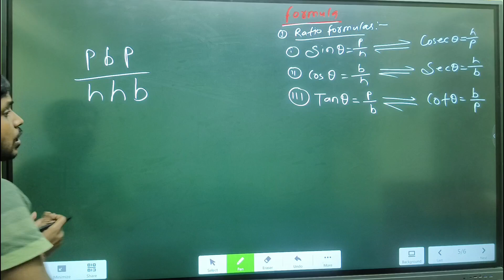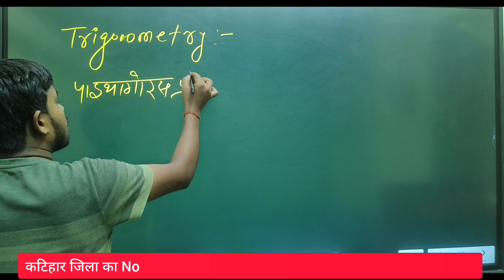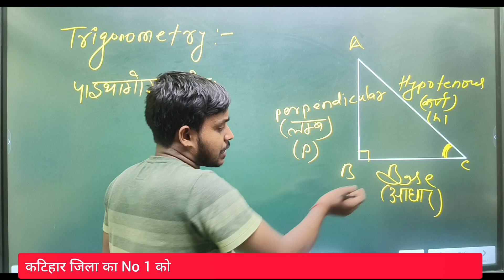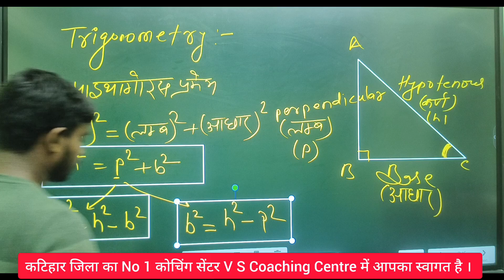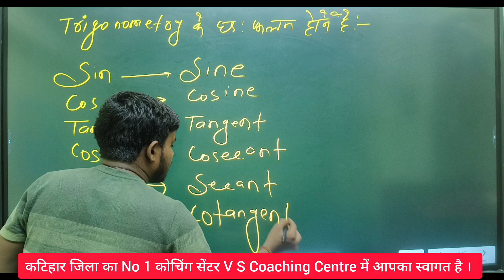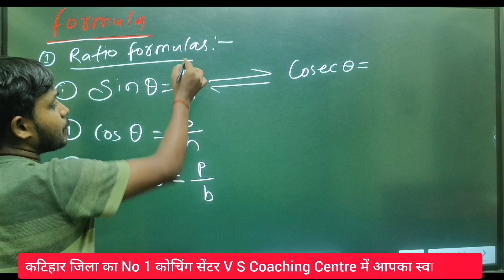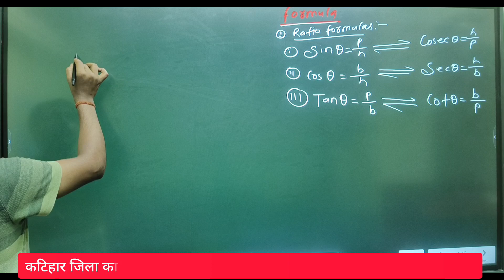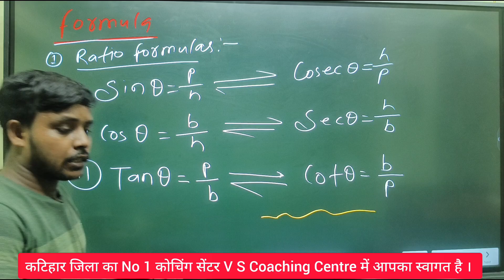Trigonometry Class 10 | trikonmiti class 10 bihar board | 10th Trigonometry | त्रिकोणमिति क्लास 10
yah video mein class 10th trikonamiti
zero level se bataya gaya hai jismein aap sabhi students ko bahut jyada help milega

topic Cover:-
class 10th trikonamiti
class 10 trikonamiti
class 10th trikonamiti Bihar board
class 10th trikonamiti Bihar board ka
class 10th trikonamiti Bihar board 2024
class 10 trikonamiti Bihar board 2025
class 10th trikonamiti Bihar board in Hindi
class 10th trikonamiti Bihar board vvi
class 10th trikonamiti
trikonamiti ek Parichay
trikonamiti ek Parichay in Hindi
trikonamiti ka Parichay
trikonamiti ka Parichay Bihar board
trikonamiti ka ek Parichay simple bhasa me
trikonamiti basic level to high level
trikonamiti class 10th
trikonamiti class 10th 2025
trikonamiti board exam 2025
trikonamiti basic level to high level in Hindi
trikonamiti
maths chapter 8
math chapter 8 question number 1
math chapter 8  question number 2
math chapter 8 question number 3
class 10 math chapter 8 question number 4
class 10 maths chapter 8 question number 5
class 10th math chapter 8 question number 6
class 10th math chapter 8 question number 7
class 10th chapter 8 math question number 1
trikonamiti vvi question
trikonamiti video question 205
trigonometry PDF question 2025 important
trikonamiti vvi question
trikonamiti vvi question 2025